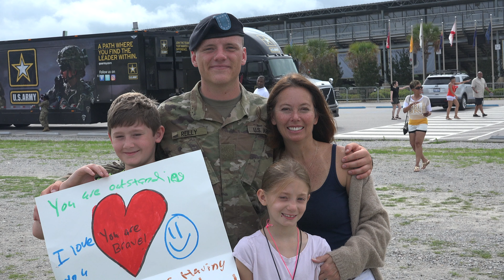Aidan Reilly Basic Training Graduation and Family Day at Fort Jackson 2018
song - Soldiers (remastered) by Otherwise

This was my BCT graduation and my family day, hope yall enjoy this as much as i do.